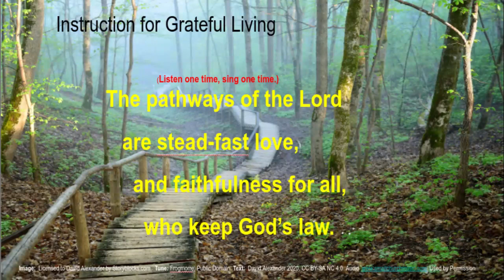Psalm 25:10 Instruction for Grateful Living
The Pathways of the Lord are steadfast love and faithfulness